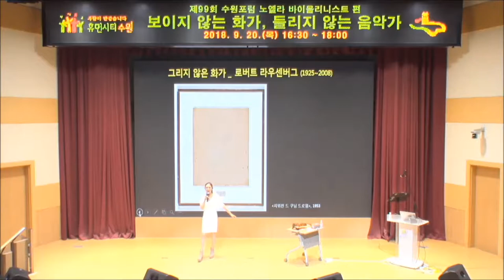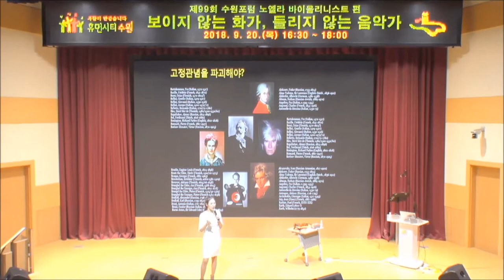바이올리니스트 노엘라의 렉쳐콘서트 _ 보이지 않는 화가, 들리지 않는 음악가 그리고 소설가가 된 바이올리니스트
바이올리니스트 노엘라의 렉쳐콘서트 _
"보이지 않는 화가, 들리지 않는 음악가 그리고 소설가가 된 바이올리니스트"

역사에 기록된 예술가들의  성공 스토리와  현재진행형 아티스트, 바이올리니스트 겸 작가 노엘라의 인생 이야기가 곁들여진  생동감있는 렉쳐콘서트!
할 수 없을거라는 편견을 벗고 성공한 예술가들의 이야기, 고정관념을 깨고 새로운 시도로 역사에 남는 예술가가 된 이야기,   그리고 시대의 변화에 맞춰 진화해 온 예술에 대하여.